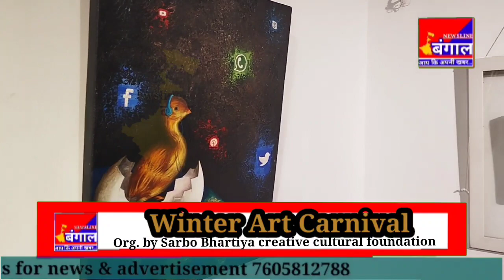winter Art carnival at academy of fine & Arts kolkata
winter Art carnival Organised by Sarvo Bharatiya creative and culture foundation at Kolkata Academy of Fine & Arts .